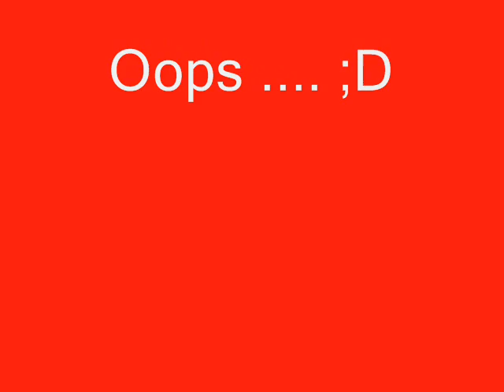18 wos haulin - Man Tga D20 XXL (5)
Trucki Do Haulina ;D